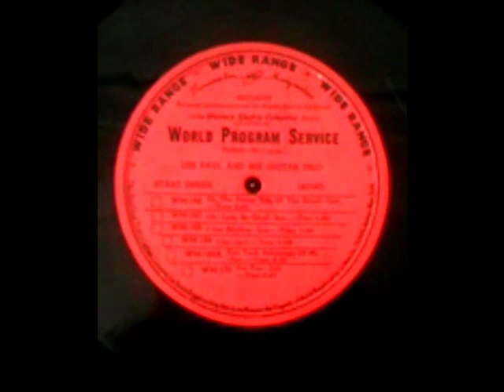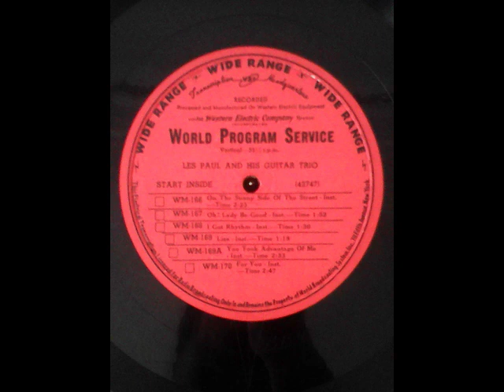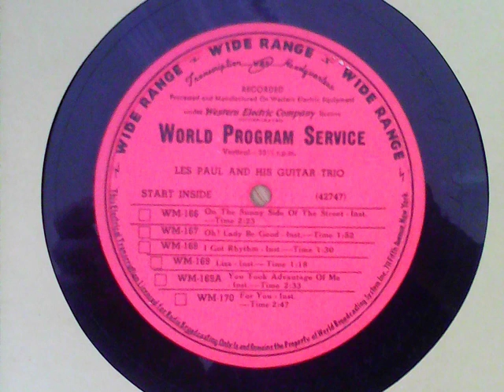On the Sunny Side of the Street (MONO) - Les Paul and His Guitar Trio (from transcription disc)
[taken from a non-lateral modulation vertical cut disc, with stereo pick up converted to mono*, momentarily raw]

Recordings from my 33⅓s collection:

On the Sunny Side of the Street – [as track 1, recorded from] WORLD PROGRAM SERVICE vertical cut transcription disc (side LP 12, with tracks WM 166-170), matrix BB 42747 B11

[*This was possible, thanks to a comment with instructions on the previously uploaded - non-converted-to-mono - 2-channel copy ; and for the time-being it's been decided to retain the non-converted copies as they provide a more unadulterated export for listeners to compare.  Please feel free to give views on what you prefer between the MONO and original un-converted copies.]